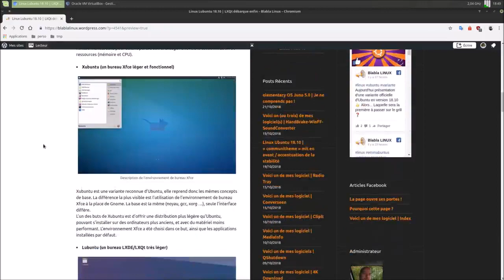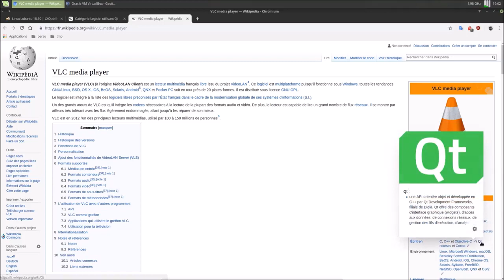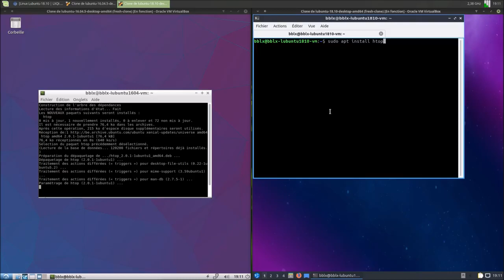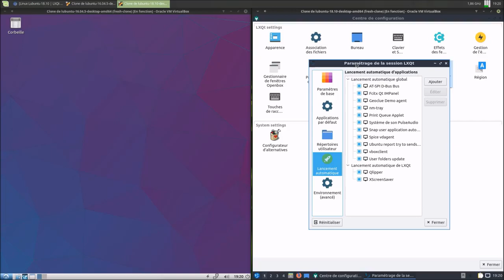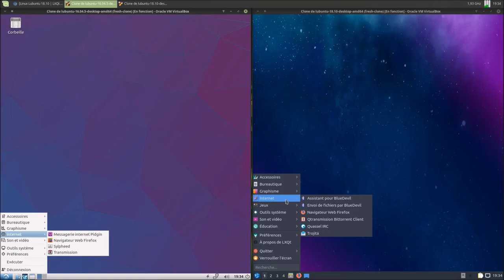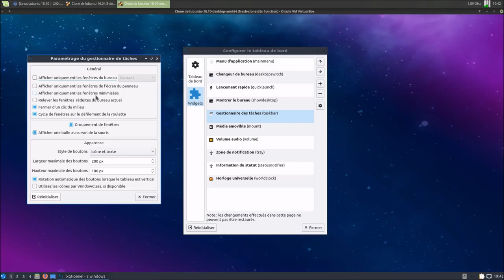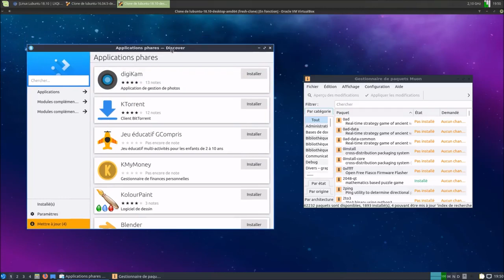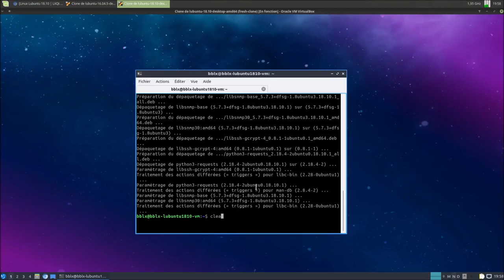Linux Lubuntu 18.10 | LXQt débarque enfin | PROVENANCE FACEBOOK | ARTICLE DE BLOG